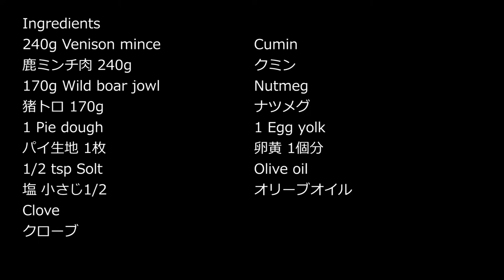Pie with Venison and Wild Boar Meat 鹿肉と猪肉のパイ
Ingredients
240g Venison mince
鹿ミンチ肉 240g
170g Wild boar jowl
猪トロ 170g
1 Pie dough
パイ生地 1枚
1/2 tsp Salt
塩 小さじ1/2
Clove
クローブ
Cumin
クミン
Nutmeg
ナツメグ
1 Egg yolk
卵黄 1個分
Olive oil
オリーブオイル